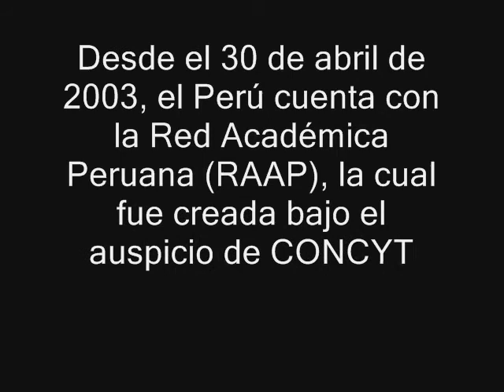Florencio Utreras, director ejecutivo de RedCLARA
El director ejecutivo de RedCLARA, Florencio Utreras, se refiere al rol que cumple el Estado para promover el desarrollo de las redes científicas en Latinoamérica.